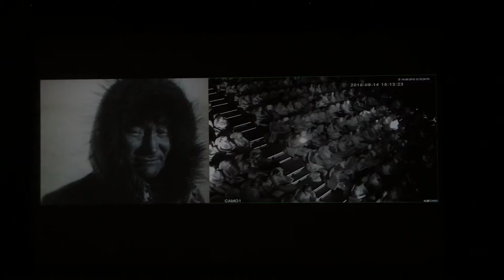Emo De Medeiros - Live performance pour Les Pouvoirs de L'émotion @ Centre Pompidou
Emo De Medeiros - Live performance pour Les Pouvoirs de L'émotion au Centre Pompidou.
CreativeTech est une agence d’ingénierie culturelle qui orchestre la rencontre entre artistes, scientifiques et entrepreneurs pour générer de l’innovation, des événements, des expositions.

Sa démarche permet le développement de nouveaux produits et services, la mise en valeur de la visibilité extérieure de l’entreprise et des institutions et l’engagement des collaborateurs à travers trois services : les Fabriques Créatives, la Direction artistique, scénographie, mise en scène, et les Bulles Créatives.

Envie de garder le lien ? Inscrivez-vous à notre newsletter ! ✨